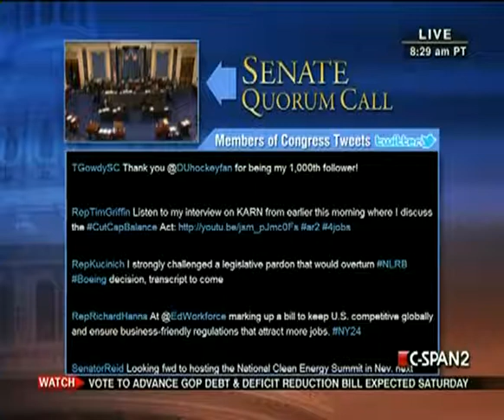Senate Session 2011-07-21 (10:53:37-11:46:53)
The Majority Leader will move to proceed to consideration of H.R. 2560, Cut, Cap, and Balance Act.